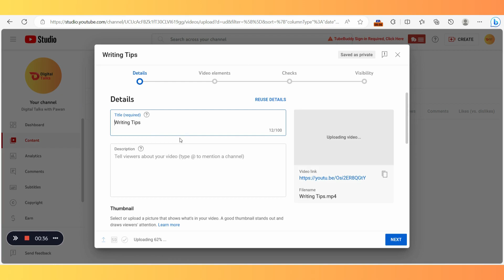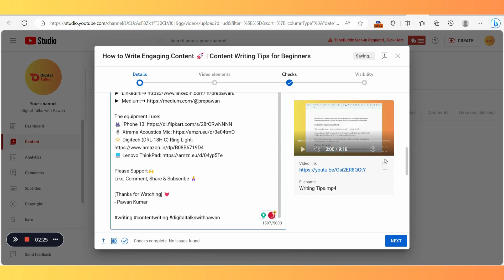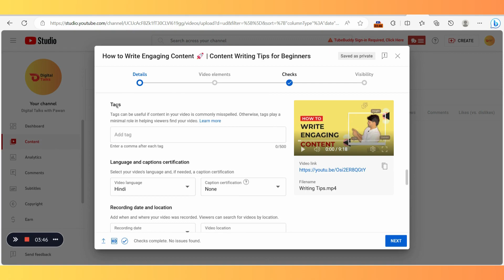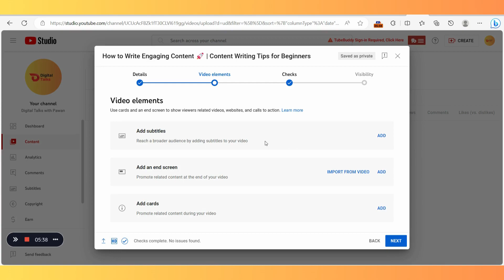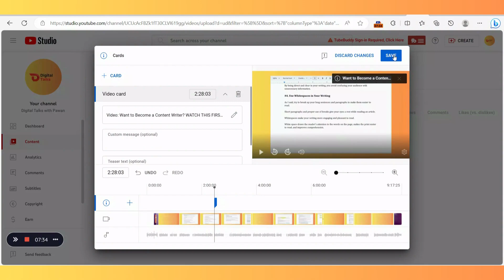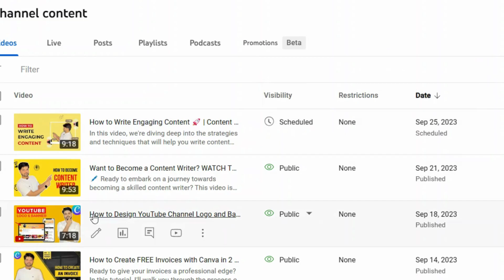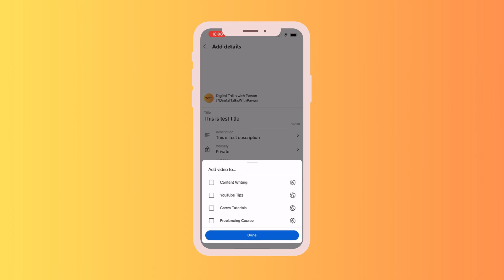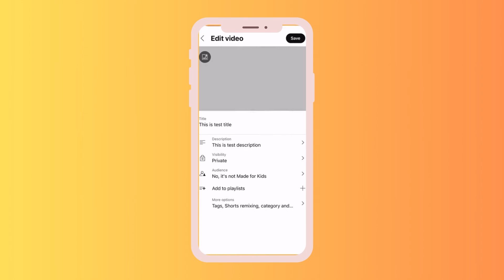How to Upload Videos On YouTube | Step-by-Step Tutorial for Beginners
Ready to share your content with the world? In this step-by-step video, we're walking you through the process of uploading a video to YouTube on computer and mobile, whether you're a seasoned creator or just starting out!

🎬 Timestamps:

00:00 Intro
00:18 How To Upload YouTube Videos From Computer
00:50 Add Video Title & Description
02:46 Add A Custom Video Thumbnail
03:09 How To Add YouTube Videos To Playlists
03:28 Select If Your Content Is 'Made For Kids'
03:44 Other YouTube Video Settings
03:56 Add YouTube Tags
04:36 Extra YouTube Video Settings
05:12 YouTube Video Category and Comment Settings
05:45 How To Add End Screens & Cards
07:58 Checking Video For Copyright Issues
08:15 How To Set YouTube Video's Visibility
09:08 How To Upload YouTube Videos From Mobile
09:30 Add Youtube Video Details On Mobile
11:23 Access More Settings In YouTube Studio App
12:18 Closing

Your Query:👇

how to upload video on youtube properly
youtube par video upload kaise karte hai?
youtube video upload karne ka sahi tarika 2023
how to upload youtube videos 2023

The equipment I use:
🎥 iPhone 13

- Pawan Kumar